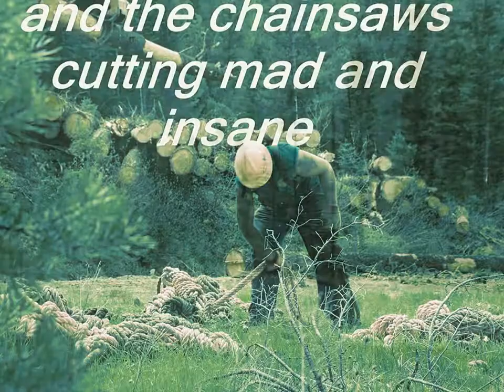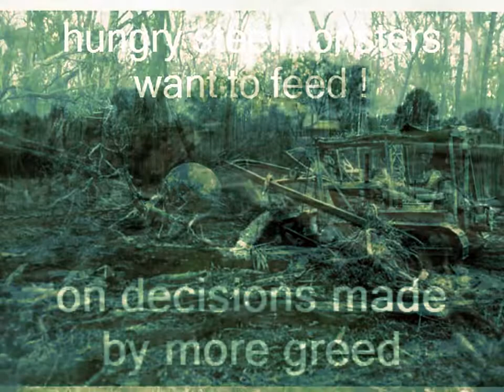Old Forests Have Gone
Film by John Childs
Eco Flicks 2014

Old Forests have gone tells the story in pictorial and song form of deforestation and subsequent habitat loss of Australian wildlife. The old forests have also suffered due to introduction of livestock. Historical and present day images have been used, sourced from the internet. Song and music self recorded by producer.